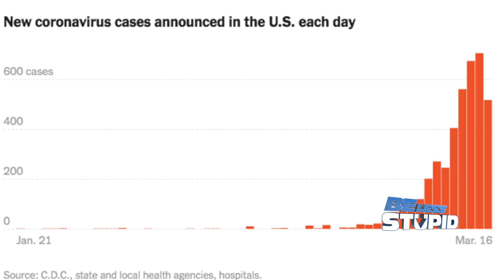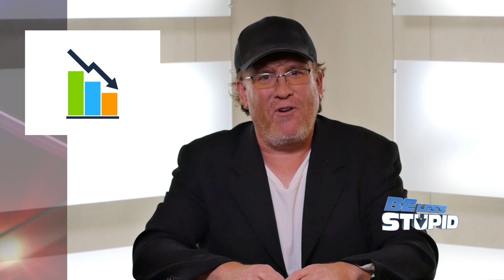CoronaVirus: Daily Re-Cap (March 16, 2020)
(March 16, 2020) Be Less Stupid host, Jon Hotchkiss, recaps the most important new details pertaining to the Coronavirus pandemic. Each night, in just 5 minutes, we'll recap the most important developments in the coronavirus outbreak.